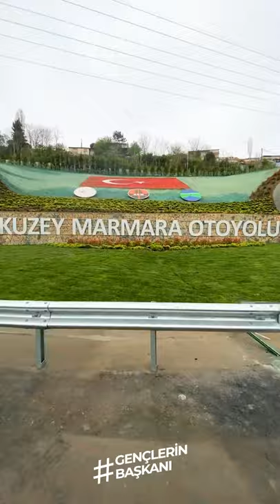Bizi izlemeye devam edin!